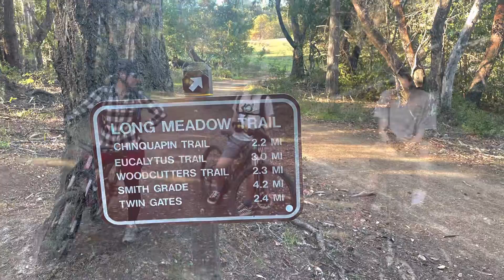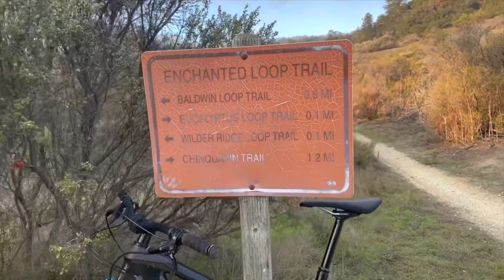Wilder MTB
Allan, Chrissy, Ethan, Mitchell, and Lucas at Wilder Ranch. Santa Cruz.